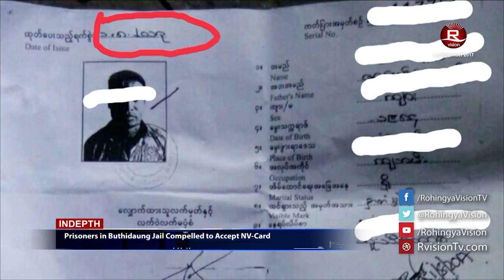Rohingya Daily News 24 September 2017